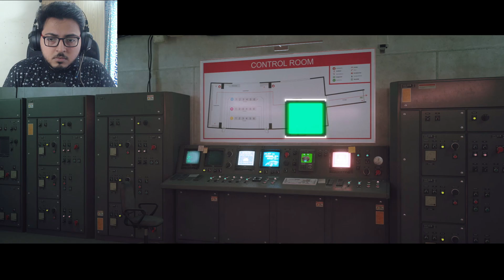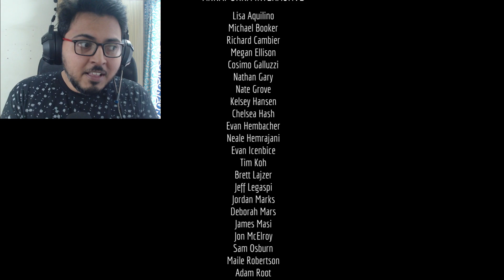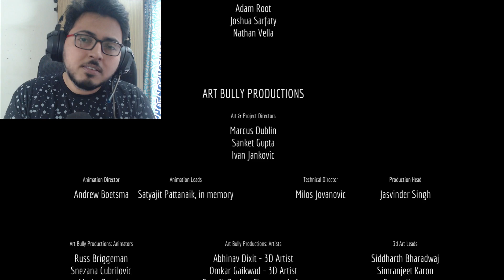Stray Gameplay Walkthrough - Part 8 - Ending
I really didnt want this game to end :(